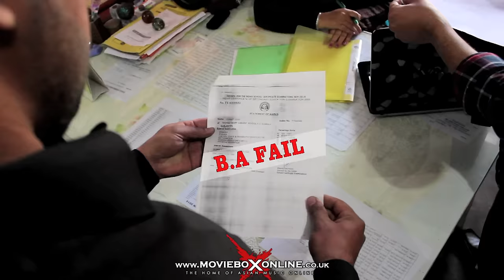BAPU - OFFICIAL VIDEO - JELLY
TRACK - BAPU
ARTIST - JELLY
LYRICS - SIDHU SARBJIT
VIDEO BY - THIRD EYE INCEPTION
ALBUM - SEARCHING HEER